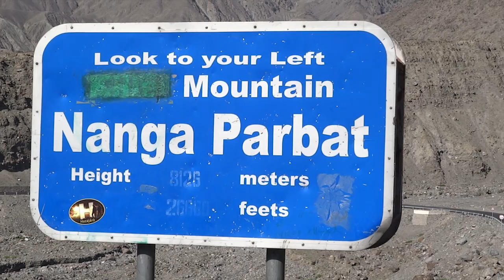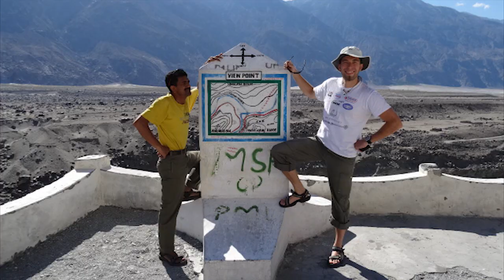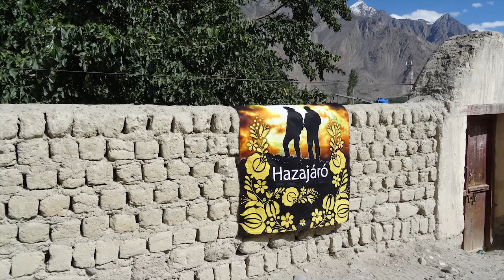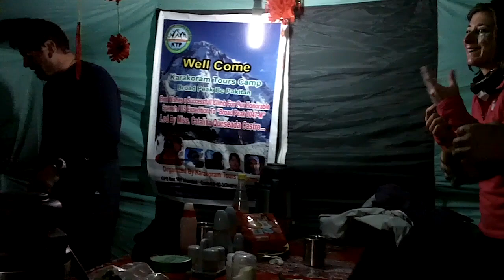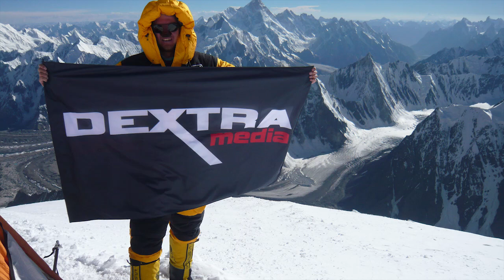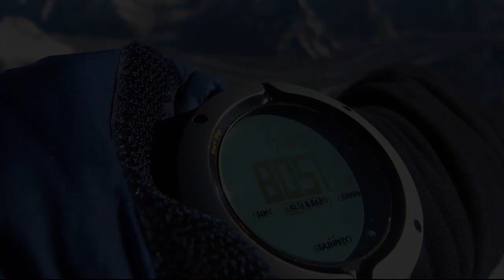Varga Csaba és Suhajda Szilárd 2014-es Broad Peak expedíciója